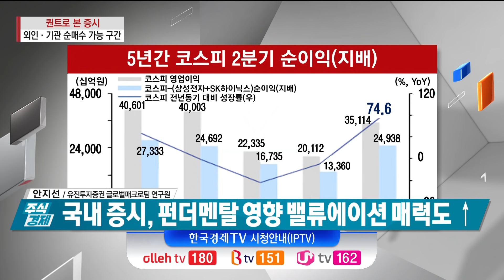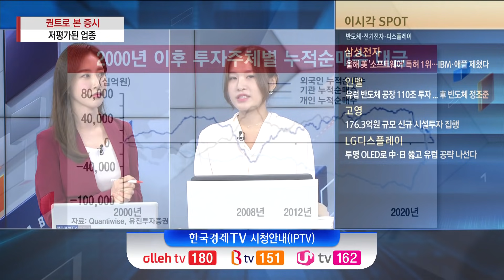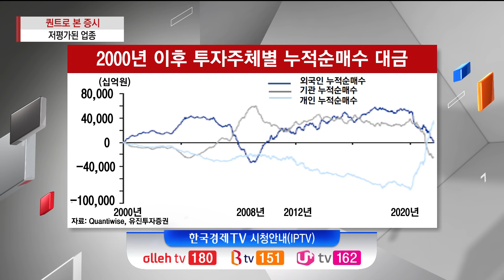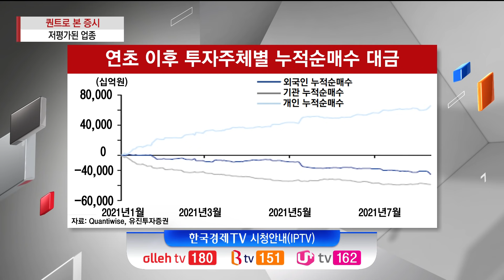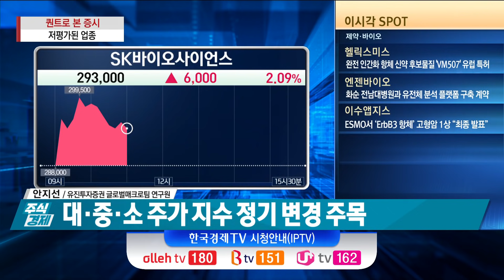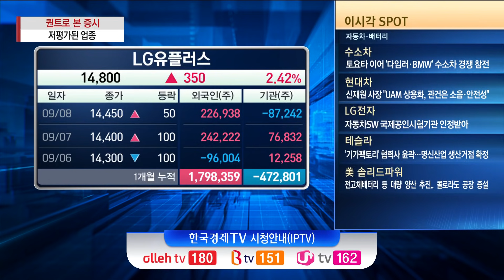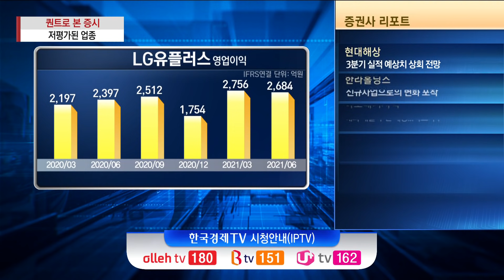퀀트 분석으로 찾은 할인돼 거래되는 업종(안지선)/ 주식경제 퀀트로 본 증시 / 한국경제TV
○ 안지선 (유진투자증권 글로벌매크로팀 연구원)
○ 곽수종 앵커
○ 손현정 앵커

- 퀀트 투자, 수학적·통계적 분석 투자 방식
- 코스피 지수 7월부터 하락세, 9월 1.13% ↓
- 국내 증시, 펀더멘탈 영향 밸류에이션 매력도 ↑
- 현재 밸류에이션, 외국인·기관 순매수 가능 구간

- 증권·보험 업종, 지속적 상승 불구 밸류에이션 매력
- 건설 업종, 이익추정치 상향·가격 지속적 상승
- 필수소비재 업종, 낙폭과대 관점 주목
- 통신서비스 업종, 외국인 매수 지속·이익 모멘텀
- 코스피, 지난해 이후 외국인 수급 상관관계 ↓
- 올해 외국인 영향 업종 호텔·운송·철강·건설

- 코스피200 지수, 크래프톤·카카오뱅크 특례편입
- 코스피200 지수, JW중외제약·락앤락 편출
- BBIG 지수, 카카오게임즈·SK바이오팜 편출
- BBIG 지수, 크래프톤·SK바이오사이언스 편입
- 대·중·소 주가 지수 정기 변경 주목

- 종목 PICK LG유플러스